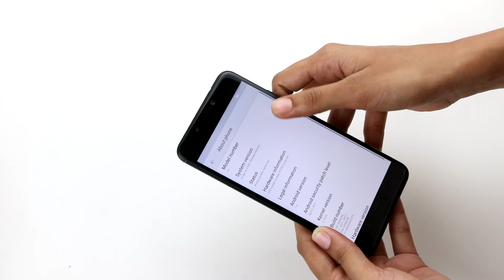Gionee A1 Unboxing & First Impression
Gionee A1 is selfie centric phone much like Vivo and Oppo camera phones.  The highlight of this device is its big battery and great selfie camera with amazing Picture quality. Let's unwrap it and find what's inside the box.

Mobisium is a Content Marketplace.
which is content marketplace. we aggregate content writers across all genres for – Web Developers, Startups, Edtech, Finance, Digital Marketing, Health & Nutrition, Technology, Gaming, Education, Travel, & Entertainment.

mobisium is a marketplace for content and education.